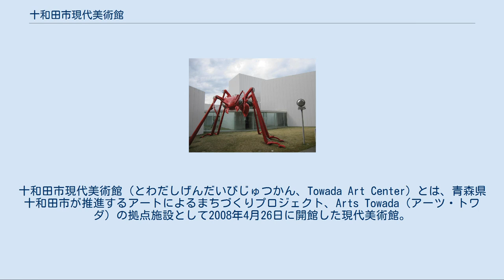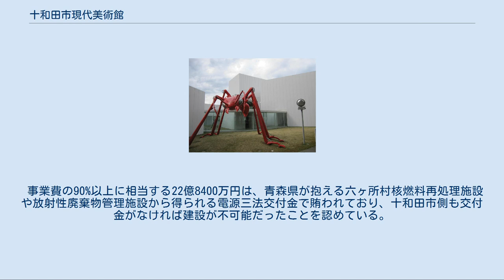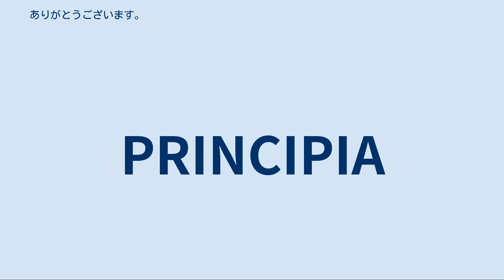十和田市現代美術館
十和田市現代美術館（とわだしげんだいびじゅつかん、Towada Art Center）とは、青森県十和田市が推進するアートによるまちづくりプロジェクト、Arts Towada（アーツ・トワダ）の拠点施設として2008年4月26日に開館した現代美術館。
十和田市官庁街通り（別名：駒街道）に位置する。
 ひとつの作品に対して、独立したひとつの展示室が与えられ、これらをガラスの通路で繋ぐという構成により、美術館自体がひとつの街のように見える外観をつくり出しており、来館者は街の中を巡るように個々の展示室を巡り、作品を見ることができるというユニークなものとなっている。
また、一部の展示室には大きなガラスの開口が設けられ、アート作品が街に対して展示されているかのような開放的な空間構成を持ち、まちづくりプロジェクトの拠点施設としてつくられた特徴ある美術館となっている。
 人口約6万6千人の十和田市において、開館後わずか4日で入館者1万人を突破し、開館から6年目の2014年8月には累計100万人の入館者数を突破した。
2012年4月より運営企画に指定管理者制度を導入している。
 フラワー・ホース（チェ・ジョンファ） アッタ（椿昇） 十和田市現代美術館には、現代美術の分野で活躍する国内外のアーティスト33組による38の常設作品が、美術館の展示室の中だけでなく、敷地内さまざまな場所に展示されている。
これらはこの美術館のために新たに作られたコミッションワークで、その殆どが大型のインスタレーション作品となっている。
 常設作品（パーマネント・コレクション） 開館記念展として「オノ・ヨーコ　入口」展を開催。
 北原啓司（弘前大学教授）が選定委員長を務めた設計者選定プロポーザルにおいて、西沢立衛、アトリエ・ワン、乾久美子、藤本壮介、ヨコミゾマコトの若手建築家5氏を指名。
審査の結果、まちづくりプロジェクトの拠点施設として、まちとの繋がりや屋外への開放的な連続性などを提示しながら「アート作品のための家」というコンセプトにて設計案を提示した西沢立衛が最優秀となった。
 建物は、常設作品のための展示スペースに加え、中庭、屋外イベントスペース、企画展示室、市民活動スペース、カフェ・休憩スペースなどから構成されている。
 事業費の90%以上に相当する22億8400万円は、青森県が抱える六ヶ所村核燃料再処理施設や放射性廃棄物管理施設から得られる電源三法交付金で賄われており、十和田市側も交付金がなければ建設が不可能だったことを認めている。